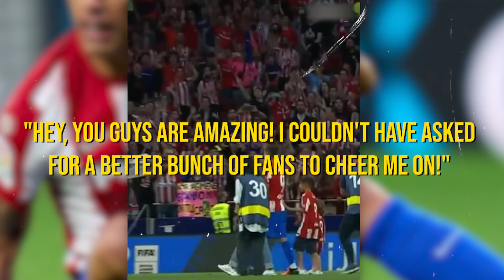6 Most EMOTIONAL moments in Football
These are some of the most heart wrenching moments we have seen in the beautiful sport.